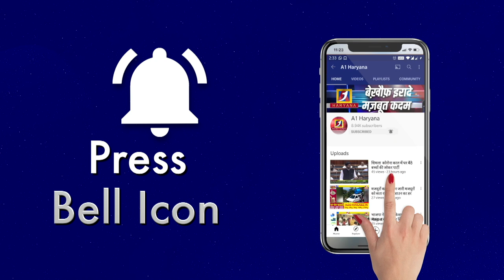कांग्रेस प्रत्याशियों को लेकर बोली प्रतिभा सिंह